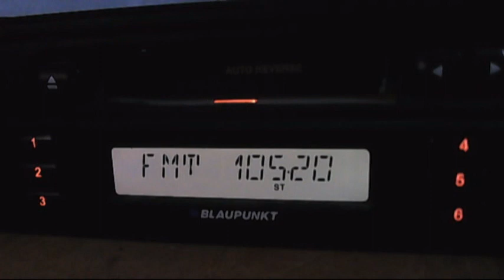fm dx radio cihan 23:52